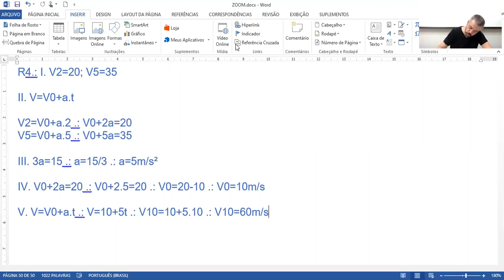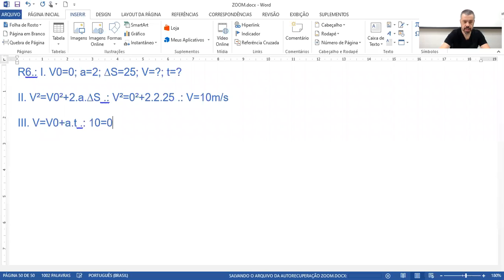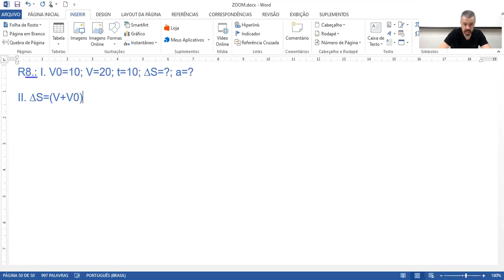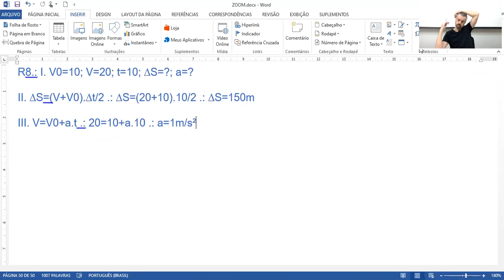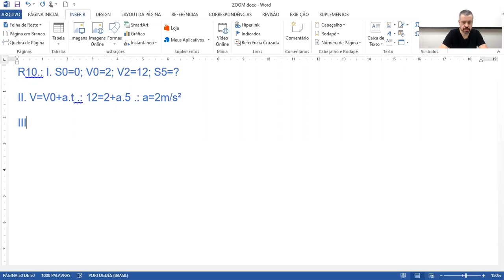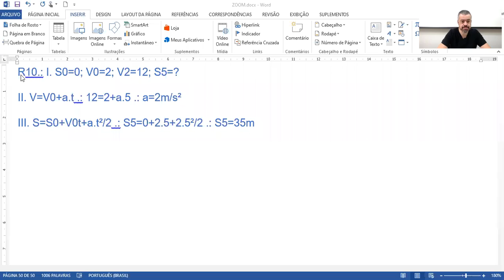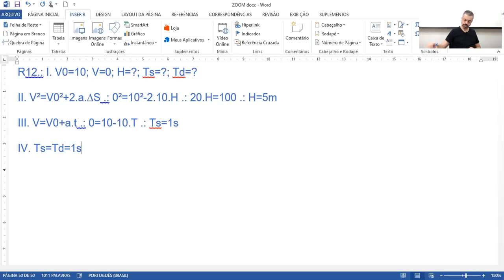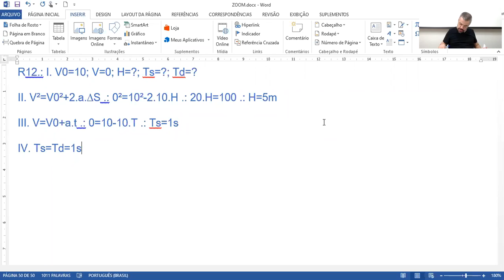MRUV (Parte 1) | FÍSICA | Vitor Quintan